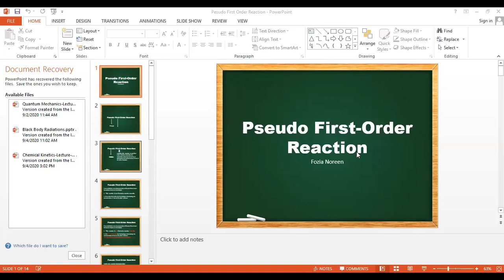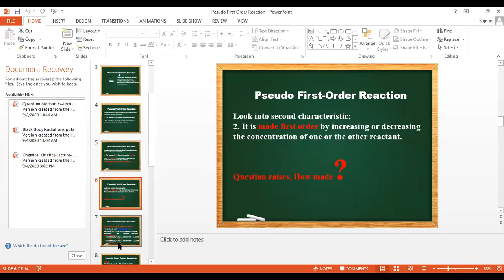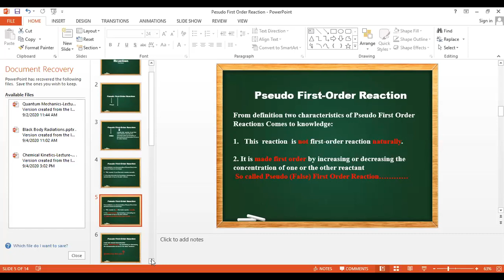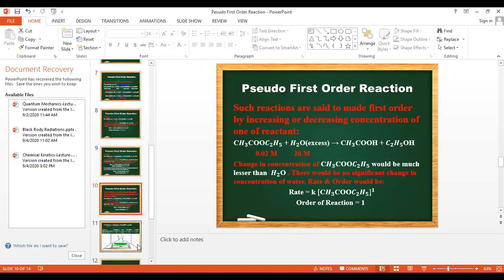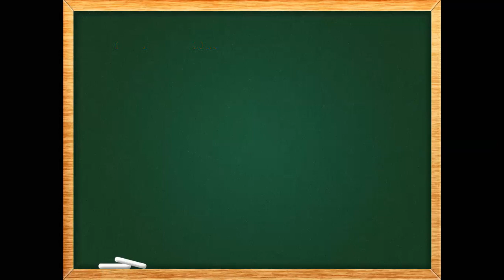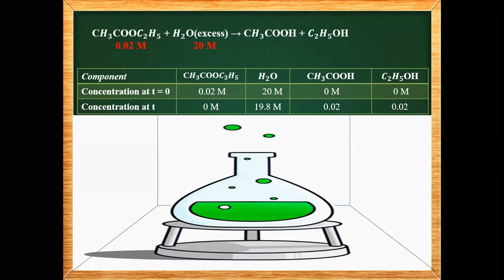Pseudo First Order Reaction